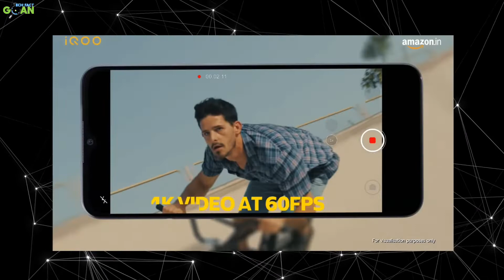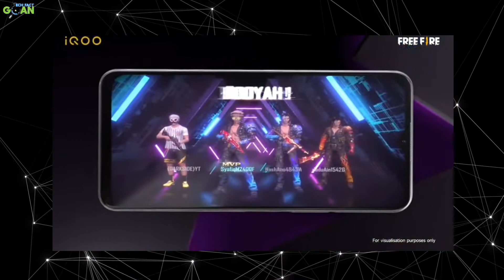iqoo z3 :PROS & CONS BUY THIS BUT? | iqoo z3 price | iqoo z3 review | iqoo z3 unboxing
DOSTO, aaj ki is video main bat kareeg iqoo z3 ke pros and cons ke bare main aur janege iqoo z3 buy karna chahiye ya nhi?

      Time Line
00:00 iqoo z3 introduction
00:26 iqoo z3 processor
01:39 iqoo z3 battery and charger
02:55 iqoo z3 camera
03:51 iqoo z3 build quality
04:35 iqoo z3 display
05:19 iqoo z3 5g bands
06:32 iqoo z3 in my opinion
07:40 iqoo z3 price